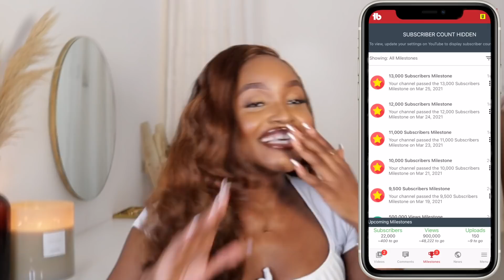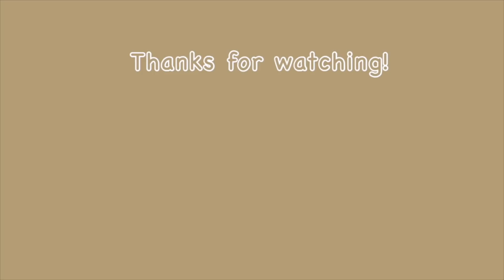I blew up on youtube and it changed everything! | how it happened + how much I made + tips to follow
In today's video I tell the story of how I blew up/went "viral" on YouTube! Super grateful and ecstatic. I also share some tips I think really helped in making that happen.

Lagos, Nigeria.